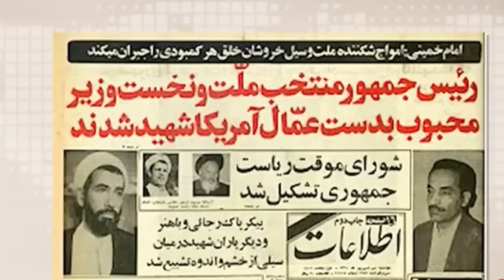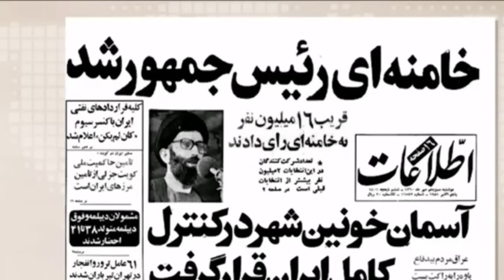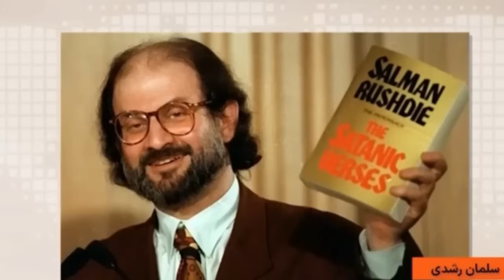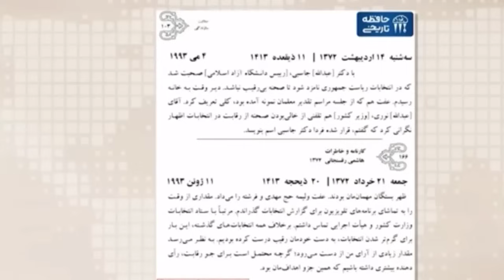انتشار ویدیو شوکه کننده از روح الله خمینی برای اولین بار !!!